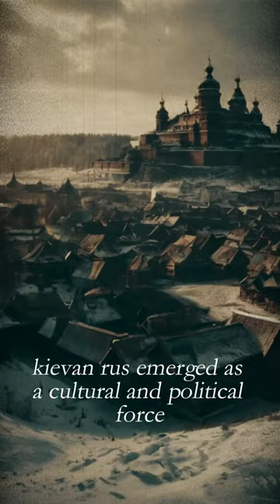The Kievan Rus in a Nutshell: Brief History and Legacy You Need to Know!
The Kievan Rus. What fascinates you most about the Kievan Rus? 🤔 Everything you need to know in about one minute.

Lets wrap things up from ☝️
- Name: Kievan Rus
- Timeframe: 9th to 13th century AD
- Epoch: Early to High Middle Age
- Capital: Kiev
- Territory:  Spanning parts of modern-day Russia, Ukraine, and Belarus.

Important note: The images are AI-generated and are only intended to give a rough idea of the empire and its history. Historical accuracy with regard to armor or buildings, for example, is therefore not guaranteed. I am primarily interested in a textually correct historical classification.